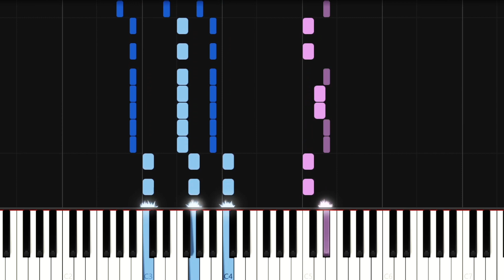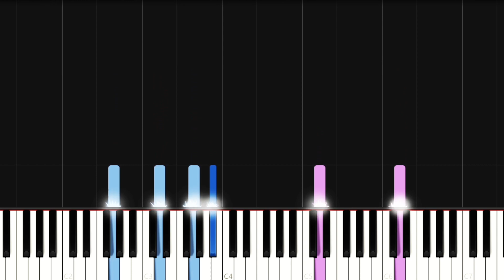Thobias Eriksson - Donau (Piano Tutorial)